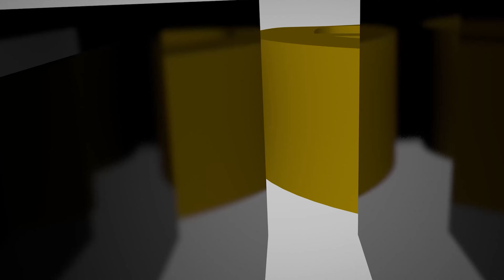Roman Marble Statue Head Lot 0096 with Tim Wonnacott